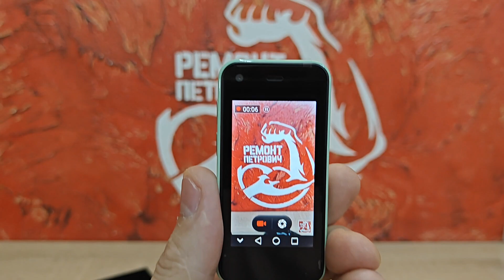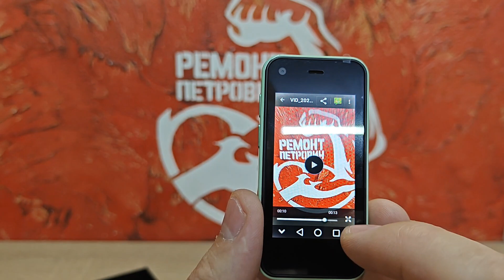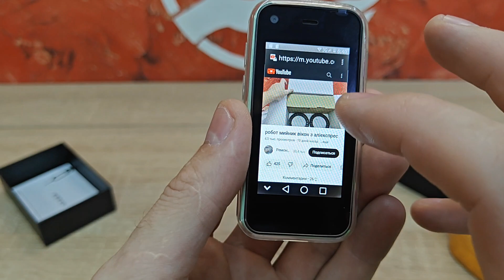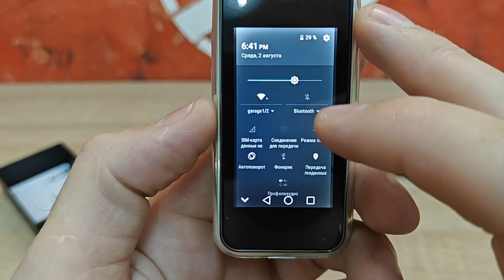міні телефон на андроїді за 1100 грн з AliExpress